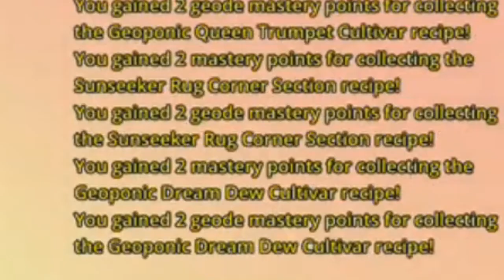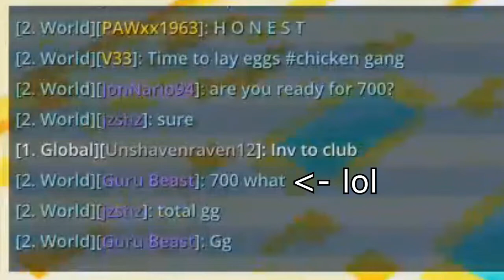-JNP- Trove (Xbox one) : 700 total mastery achieved + Maxed geode mastery!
Yay! Finally done with the op grind, I'm finally 700 total mastery and I'm also 100 geode mastery.

Songs used in this video:

1. The intro "cinematic" was made by ashameluevmusic

Friend me on xbox at JonNario94

Join the Trove's xbox club " JNMG Dark knights " if you want to be part of the mixer group.

Take care and keep on hunting! ~JN